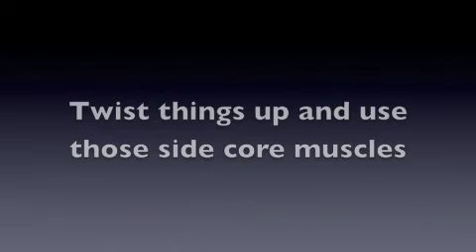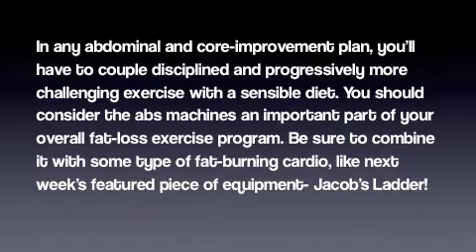How to Use the Abs Machines at Fitness System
Ever wonder how to use that piece of equipment at the gym? Fitness System will be posting instructional videos on equipment use every week. This week- abs, next week- Jacobs Ladder. Post your suggestions!